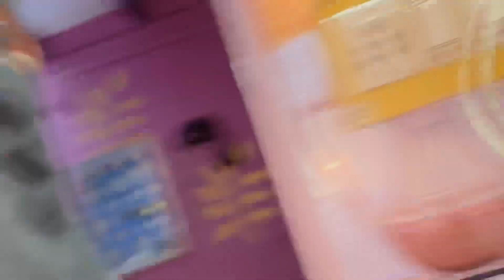Musaddik Not Well 🥺🥴 | Dr Ne Kya Kaha 😳 Shabnam Ko Yakeen Hi Nhi Hora 😱 | Mushab Vlog